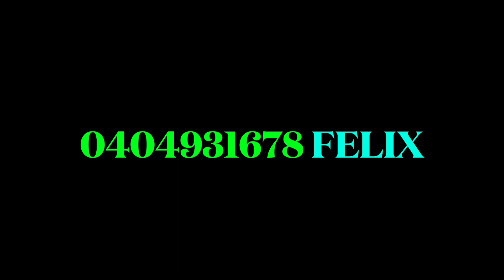SYDNEY STREET CHOIR CHRISTMAS PARTY 2022 REDFERN PARK 13/12/22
JAMES PAUL AND SYDNEY STREET CHOIR 2022 CHRISTMAS PARTY